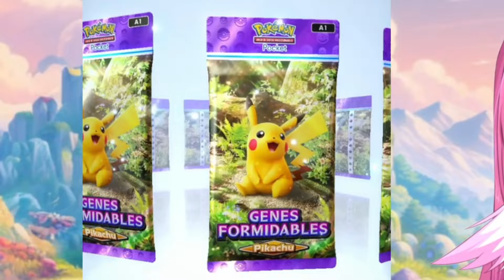¡Arrancamos con Pokemonn TGCP! Mi nuevo vicio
¡Primer video de Pokemon TGCP!

❤ ♥ ღ ♥ ­ღ ♥ ❤

00:00 Introducción
00:47 Apertura primer sobre Pokemon TGCP
1:45 Apertura segundo sobre Pokemon TGCP
2:45 Batalla Pokemon TGCP Mazo Mewtoo Gardevoir Jinx

❤ ♥ ღ ♥ ­ღ ♥ ❤

¡¡¡Si queréis ver más vídeos aquí os dejo unas cuantas listas de reproducción super chachis!!

❤ ♥ ღ ♥ ­ღ ♥ ❤

❤ ♥ ღ ♥ ­ღ ♥ ❤

❤ ♥ ღ ♥ ­ღ ♥ ❤

♥ ღFAQღ♥

❤ ♥ ღ ♥ ­ღ ♥ ❤